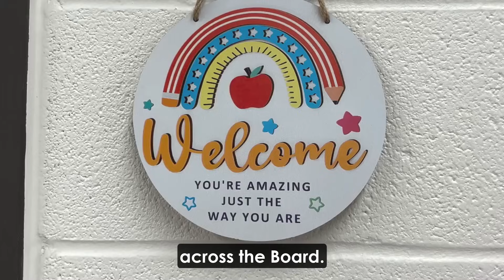Welcome to the 2024-2025 school year!